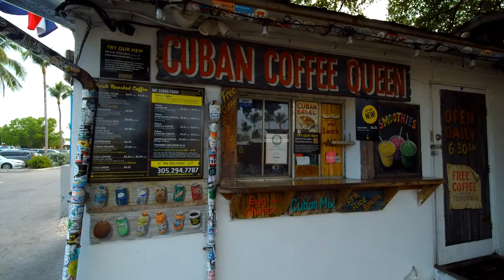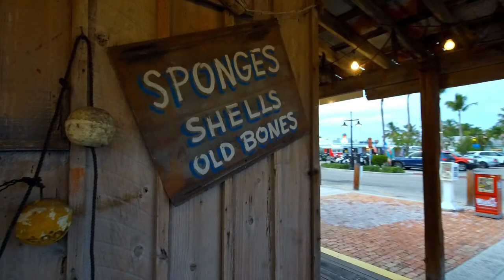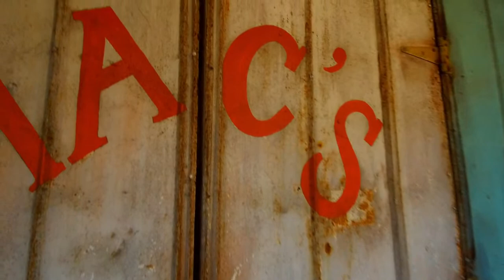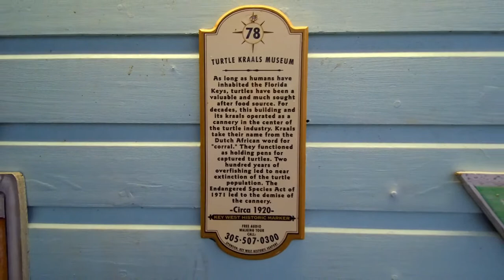Key West -Sunday Night Live Music at Schooner Wharf Bar HD